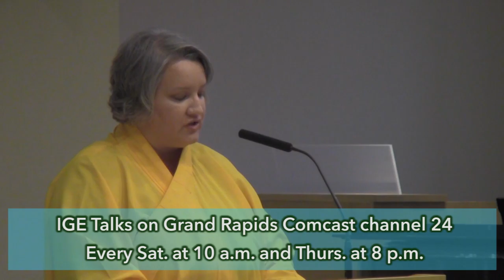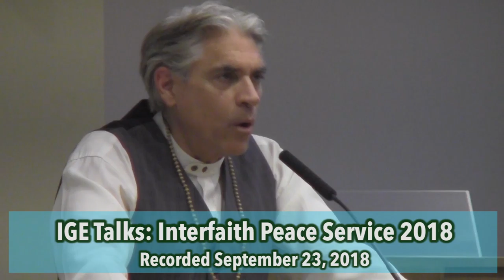IGE Talks: Interfaith Peace Service 2018, Short Version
This is a one-hour version of the longer video below. It will also play on Grand Rapids metro cable access channel 24, and on WKTV in Wyoming and Kentwood. Find all our videos at igetalks.org..